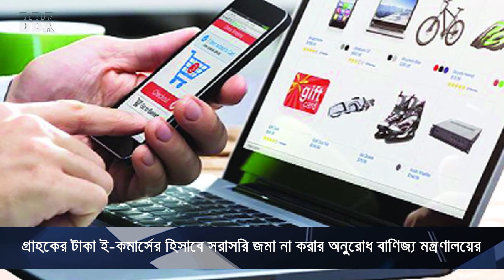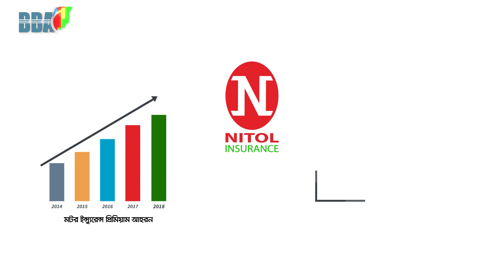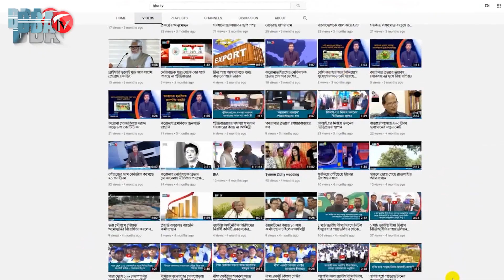BBA TV শেয়ার বাজার র্শীষ সংবাদ 28-08-2021